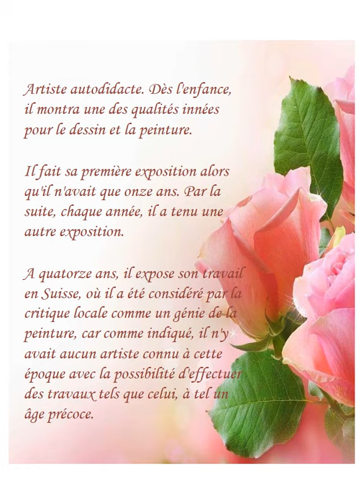Antonio Guzman Capel – Peintre espagnol